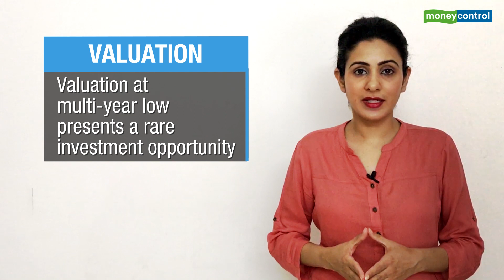Ideas For Profit | HDFC Bank Strong Q4: Will COVID-19 derail bank’s upward journey?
India’s most profitable private sector bank has been the most consistent performer on the Street for many years. In Q4, disruption caused by an outbreak of COVID-19 and nationwide lockdown did impact the bank’s profitability but the bank didn’t disappoint on the key deliverables - loan growth, margins and asset quality in the latest quarter which makes one thing clear that a few powerful firms are set to gain more clout and HDFC bank is one such name.

In this episode of Ideas for profit, Moneycontrol's Sakshi Batra discusses Q4 earnings results of the HDFC bank and whether COVID-19 pandemic marks an end to the stock’s more than 25- year old bull run?